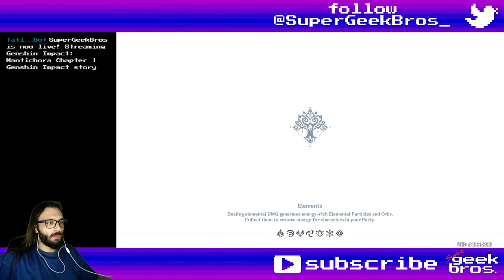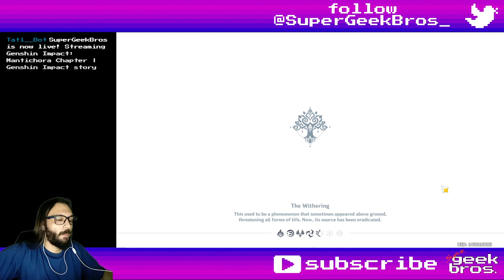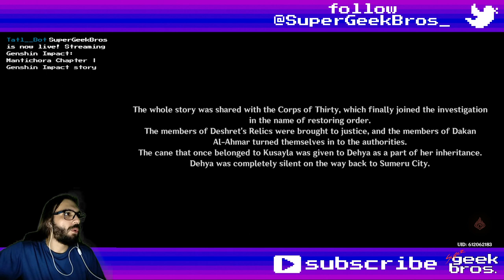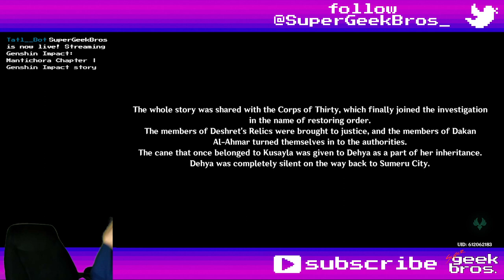Mantichora Chapter | Genshin Impact story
Title: Mantichora Chapter | Genshin Impact story